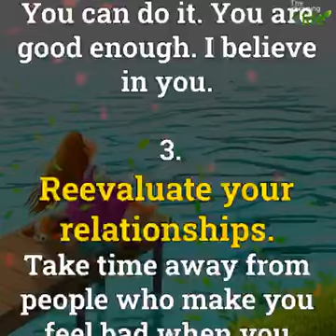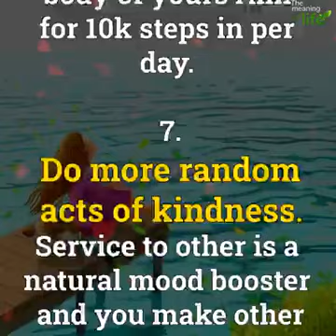10 Things that will change your life